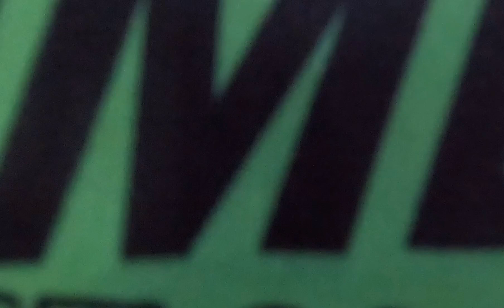SEE TINH | TIKTOK TREND | DANCE TREND | Dj SANDY | ZUMBA DANCEFITNESS |ZUMBAZISTERS | ANN TEOFILO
Have fun and keep safe always everyone🥰